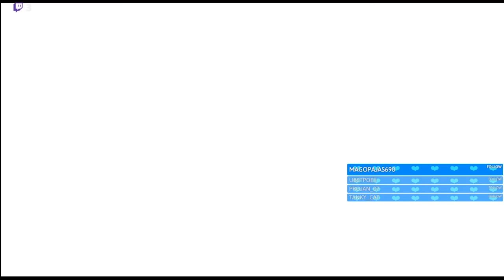Porque empece en youtube/Pandi05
Hola a todos aquí Pandi en un nuevo vídeo esta vez más personal
y si buscáis gente para jugar o queréis jugar o hablar un rato con migo uniros a mi  servidor de discord